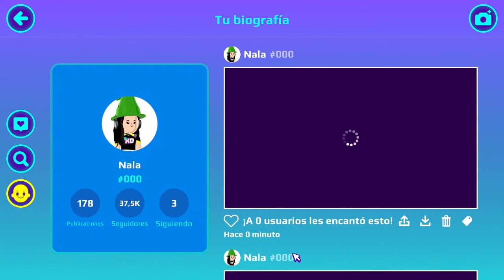NUEVA ACTUALIZACION DE HALLOWEN en PK XD * MASCOTAS Y POSIONES MAGICAS *NALA💕